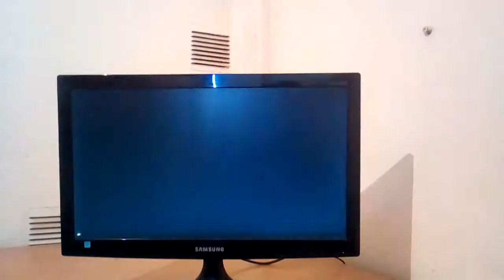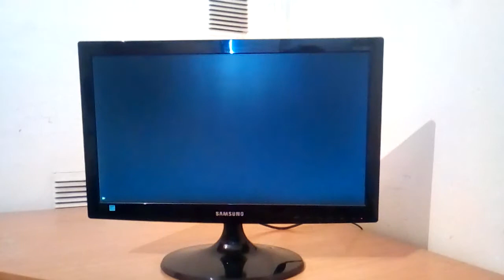final fight cd (Sega CD) gameplay HD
cd-rom juego de peleas callejeras